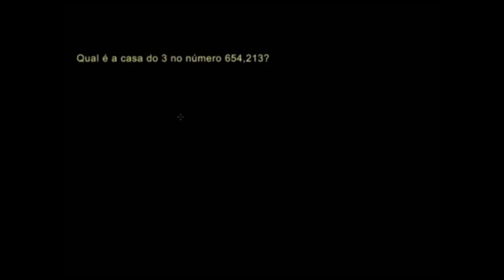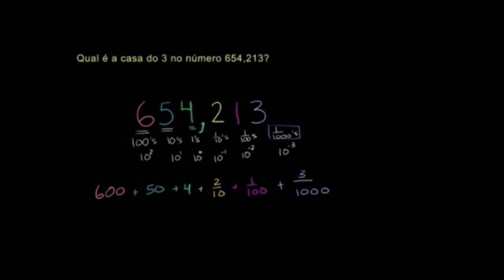Posição dos valores decimais